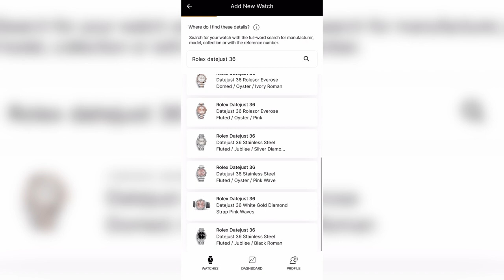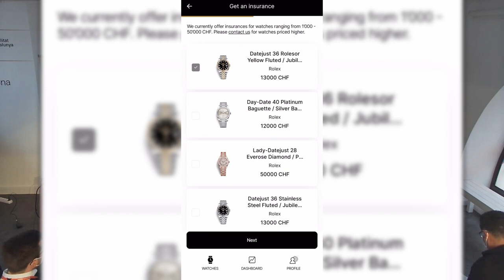Adresta: Redefining ownership experience for luxury products - Mathew Chittazhathu, Co-Founder & CEO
Adresta is a Swiss-based tech company that provides SaaS for luxury brands to redefine the ownership experience by creating NFTs for their physical products owned by the end consumer. The NFTs connect the brand, owner, and third parties to a mobile-first digital ecosystem with facilitated after-sales processes and value-adding services, such as insurance. Adresta is live with the first brands and has an all-digital, mobile-first watch insurance process for Switzerland and Germany, enabling owners to protect their watch in less than 90 seconds.

Venture Leaders Mobile 2022 was supported by Huawei, Swisscom, and VISCHER. We particularly thank Huawei for facilitating the Venture Leaders Video series.